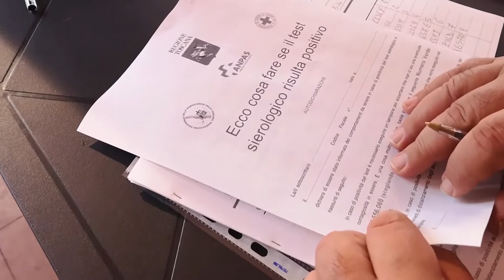"Movida si...cura": test seriologici Covid-19 gratuiti a Castelnuovo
CASTELNUOVO GARFAGNANA - A Castelnuovo questo venerdì e sabato dalle 16 alle 20 è sbarcata l’iniziativa denominata “Movida si…cura”, la campagna di prevenzione, promossa dall’assessorato regionale al diritto alla salute, nei luoghi di vita notturna, frequentati dai ragazzi, ma anche nelle città e nei principali centri.
NoiTv